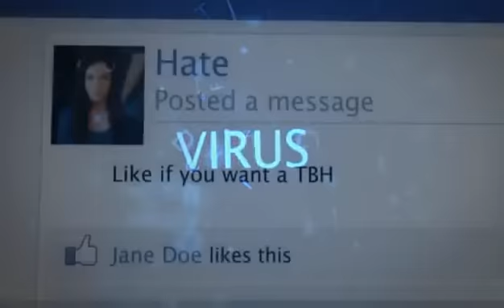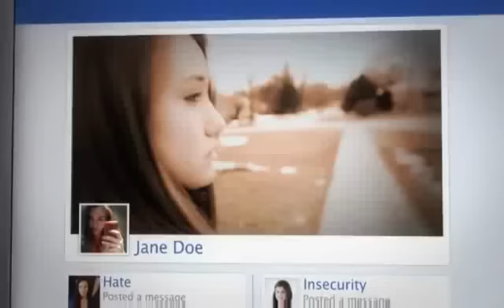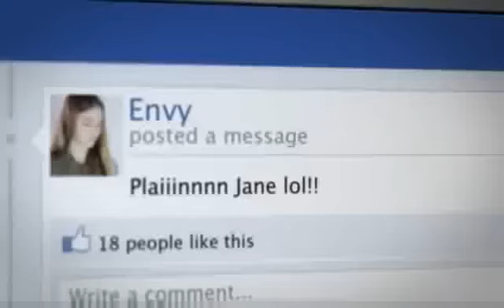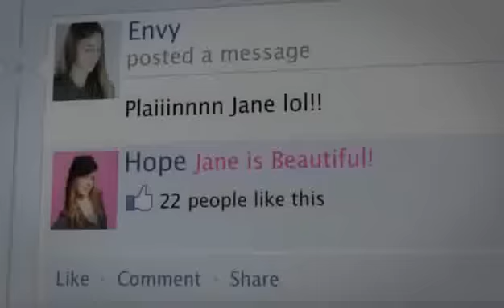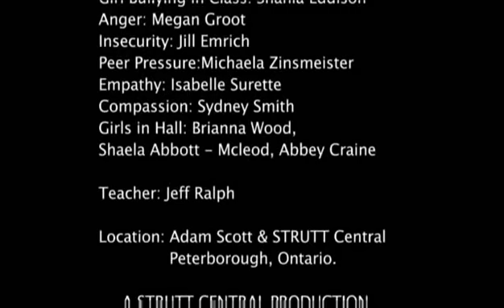THE CYBER BULLYING VIRUS YouTube2